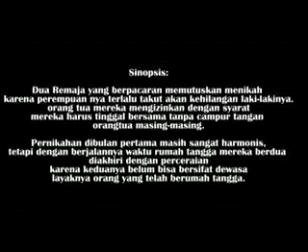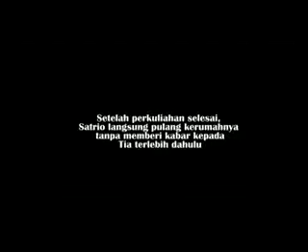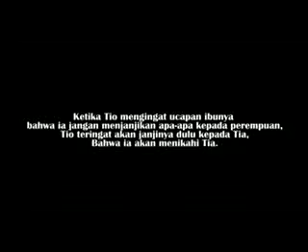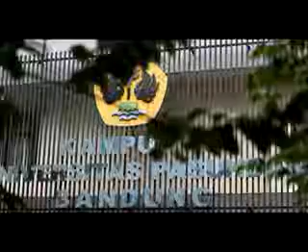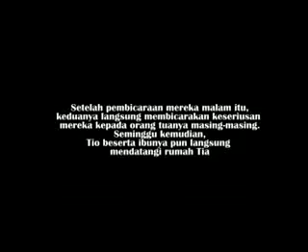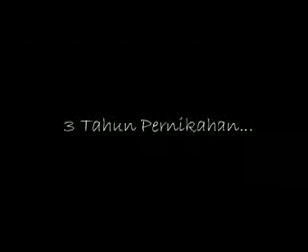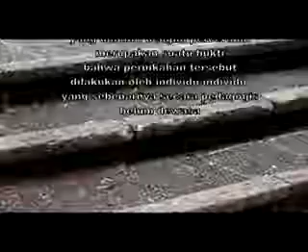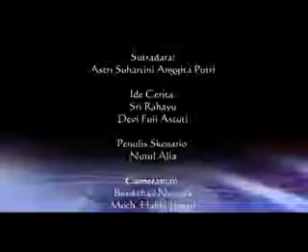FILM EDUKATIF 6#Bismillah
Film Edukatif dengan Bismillah